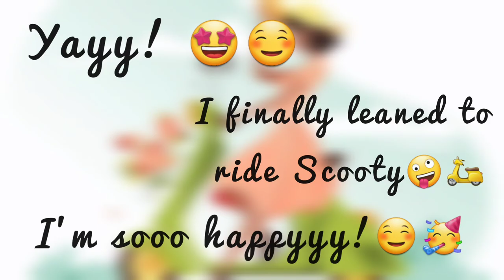A happy day(day spent well)☺🐶♥️ ||CWG Vlog #3 ||Rocky made one more fren 🐩💕 || Rockyy's World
Helloo guys!🐶♥️

How are y'all?
I'm sure y'all are doing well😊💕

So, I hope you saw my previous vlog which was also of CWG and was Vlog #1 and now I'm uploading Vlog #3.

Soo..guys, don't be confused.
2nd Vlog is on my fren's channel which is CUTIE ME...you can check out there 🌻❤

Now, enjoy this video♡

Woof you all🐶♥️

Take care!🌹
Byeee!!🙌🏻😊❤🐶